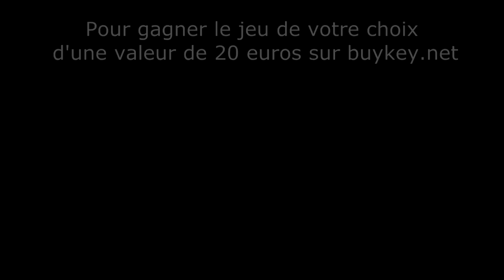Rencontre IRL + Jeu Concours "Gagnez le jeu de votre choix"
Pour gagner votre jeu d'une valeur de 20 euros sur buykey.fr ( désolé j'ai fait une faute dans la vidéo ), c'est très simple : envoyez un mail à et abonnez vous à la chaîne. Merci tout de même de préciser le nom de votre compte YouTube dans le mail !
Environ 2 semaines pour tenter votre chance !